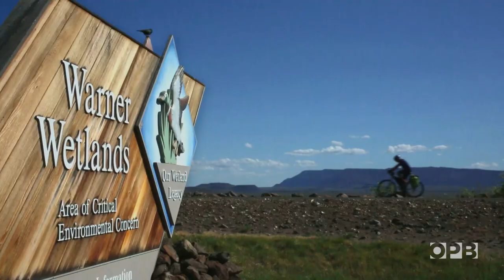Adventure hiking on the Oregon Desert Trail | Oregon Field Guide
Want to know what it’s like to hike across the Oregon high desert? We’ll show you the way!

The Oregon Desert Trail is Oregon’s newest long-distance trail and a grand showcase of solitude, geology and beauty. The trail links hidden jewels like Crack In The Ground, the Owyhee Canyonlands and Steens Mountain to outposts like Christmas Valley, Fields and Frenchglen.

Oregon Public Broadcasting aims to amplify the community, connect Oregon and its neighbors, and illuminate a wider world through stories.